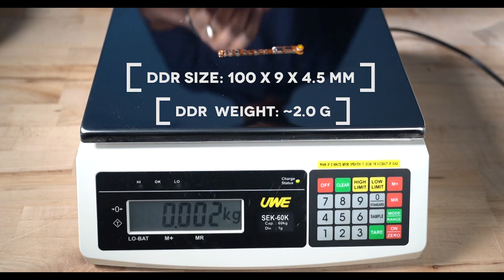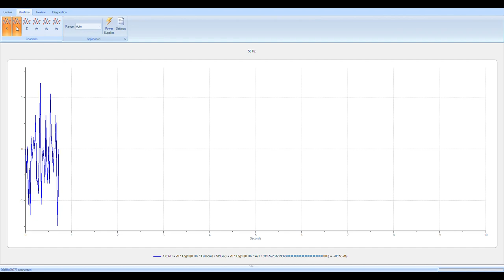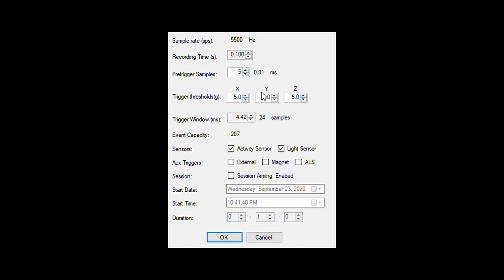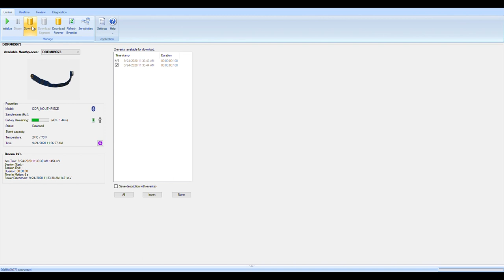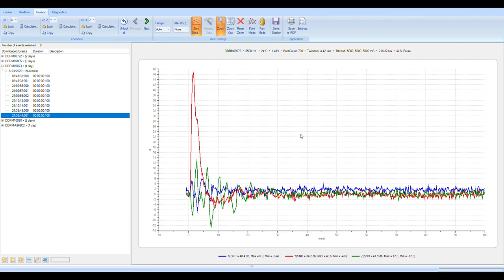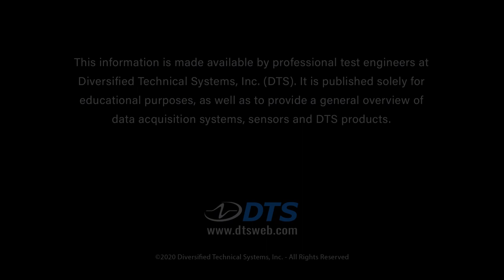DDR - World's Smallest 6DOF Dynamic Data Recorder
The Dynamic Data Recorder (DDR) is one of the newest data acquisition (DAS) innovations from DTS (Dynamic Technical Systems).

This webinar hosted by by Kyvory Henderson, DTS systems application engineer, details this rugged data logger’s features, set-up, and potential applications. This video includes a brief overview of DTS data recorder history from one of the first data loggers, up to the TSR 6 DXC, with CAN bus communication device.

The new DDR (weighs about 2gms), can conform to almost any shape, has numerous features including a standalone shock and vibration recorder, blue tooth capabilities, wireless inductive charging, flash memory, flight sensor, microprocessor, and both triaxial linear accelerometer and triaxial angular accelerometer. Go through setting up the data recorder with the DDR control software and see real time data from the linear and angular accelerometers. Also discussed are this portable data loggers’ applications.

The DDR can be used for sports/biomechanics – in helmets and shoes/gloves for monitoring head strikes and impact, Aerospace//Military testing – in army helmets and for drones, and Medical applications from protective equipment to pharmaceutical manufacturing (it’s small enough to fit into a pill bottle).